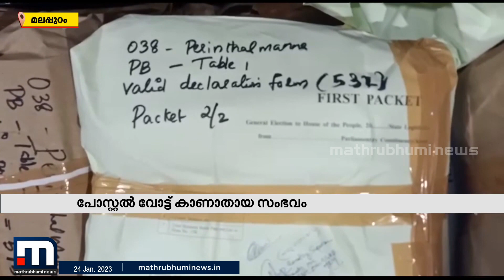പെരിന്തൽമണ്ണ പോസ്റ്റൽ വോട്ടുകളിലെ വീഴ്ച; അന്തിമ റിപ്പോർട്ട് ഉടൻ കൈമാറും| Mathrubhumi News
ജില്ലാകലക്ടറുടെ നേതൃത്വത്തിൽ നടത്തിയ അന്വേഷണ റിപ്പോർട്ടും ഉദ്യോഗസ്ഥരുടെ വിശദീകരണവും ഉൾപ്പെടുത്തി ഈയാഴ്ച്ച തന്നെ അന്തിമ റിപ്പോർട്ട് മുഖ്യതെരഞ്ഞെടുപ്പ് ഓഫീസർക്ക് കൈമാറും.

Happy viewing!